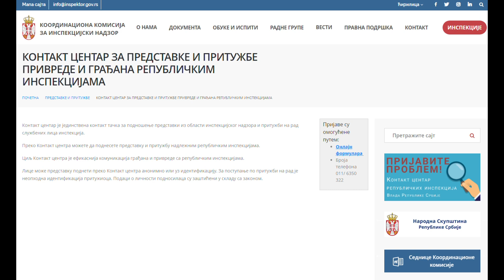Infakt 06102020 Za 6 meseci Kontakt centar za republičke inspekcije primio preko 10 hiljada predstav